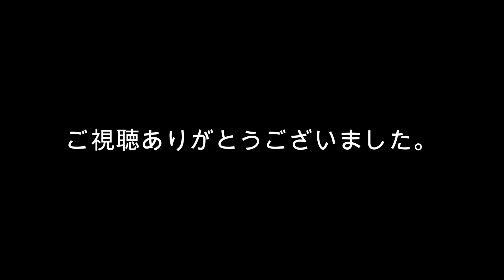渡良瀬橋（わたらせばし）夜景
栃木県足利市にある渡良瀬橋をドローンで空撮しました。
歌にもなったことで有名です。
ドローン情報は↓をご覧ください。
※今まで撮りためてあったビデオのアップ版です。

Conoha WINGのページへ
楽天市場で森高千里を見る↓をご覧ください。
副業に興味がある方は↓をご覧ください。
楽天市場でドローンを見る↓をご覧ください。
※この動画が少しでも良かったら、チャネルの登録お願いします。